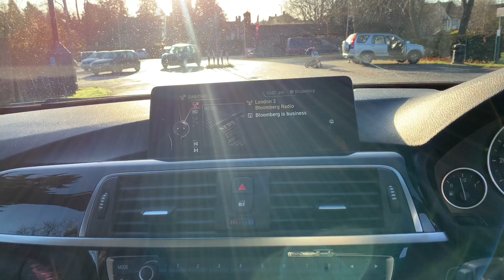330e Pro Nav 19 Camera